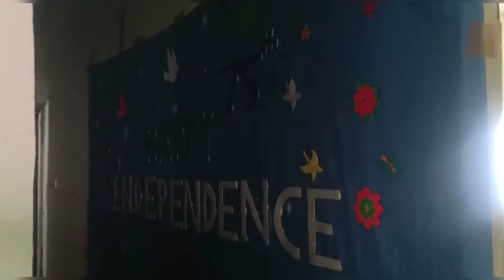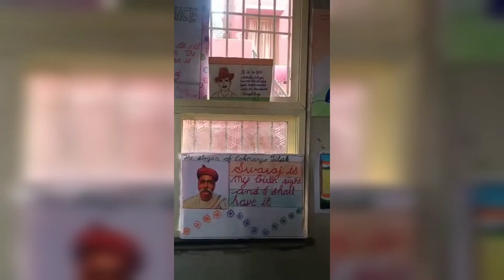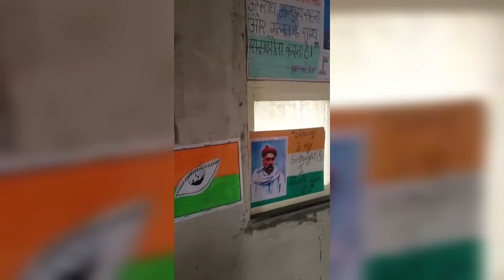Everything is getting ready to celebrate Independence Day in Rising Star English School।